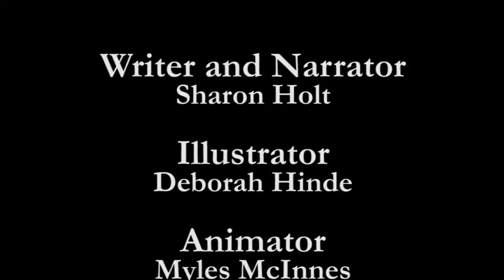Epilepsy children's book - Ben's Buddies (Maori)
The Ben’s Buddies book aims to help children, families, teachers and friends to understand epilepsy, demystify the condition and break down barriers.

Credits:
Written by Sharon Holt
Illustrated by Deborah Hinde
Translated into te reo Maori by Ray Harlow